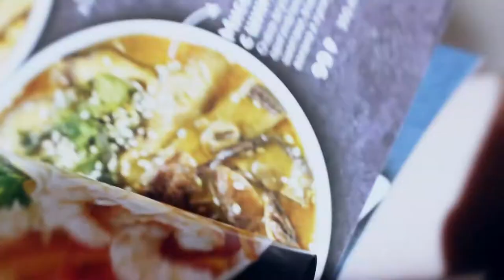НоваяГрильница Открытие самого большого ресторана в Барнауле